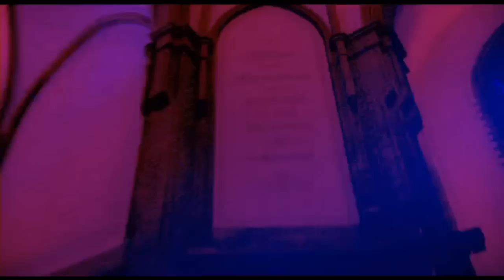Katzenjammer Kulturkirche Koeln 2010 - Full Concert